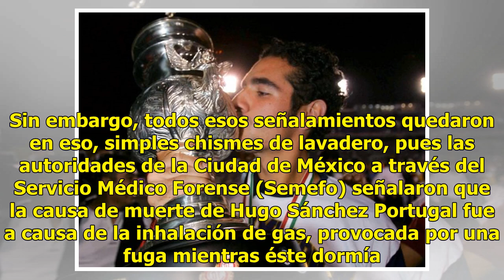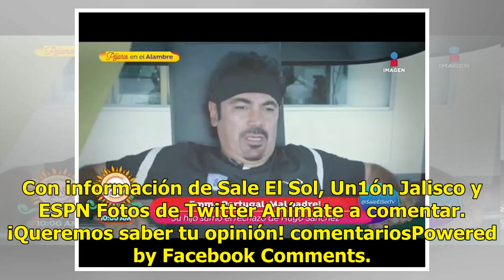Homosexualidad y adicción: los misterios de la muerte de Hugo Sánchez Portugal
La vida del legendario exjugador del Real Madrid, Hugo Sánchez tuvo un amargo episodio el 8 de noviembre de 2014 cuando se dio a conocer la sorpresiva muerte de su hijo Hugo Sánchez Portugal bajo muchas especulaciones. De acuerdo con Un1ón Jalisco, una de las primeras versiones que envolvieron la mu...